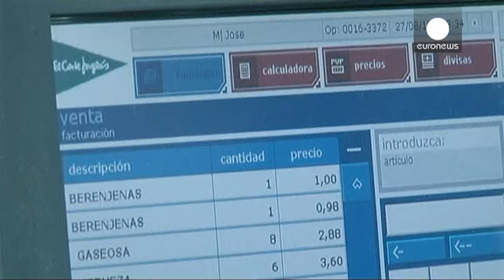المركزي الأوروبي يحافظ على معدلات الفائدة - economy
المصرف المركزي الأوروبي يبقي على معدلات الفائدة عند ربع النقطة المئوية، دون اللجوء إلى اجراءات جديدة لتعزيز الاقتصاد في منطقة اليورو

التضخم السنوي في منطقة العملة الأوروبية الموحدة، تراجع متسارعاً وصولا الى خمسة أعشار النقطة المئوية في آذار/مارس، وهو أدنى مستوى له منذ دخول الاقتصاد في نفق الركود الطويل في عام ألفين وتسعة،

ماريو دراغي  :
استشرافا للمستقبل، سوف نرصد التطورات عن كثب وسننظر في جميع الوسائل المتاحة .مجلس الإدارة مجمع على الإلتزام باستخدام أدوات غير تقليدية- في حدود تفويضه - للتعامل...